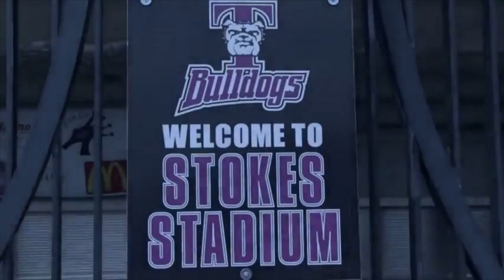Truman State 2016 Football Highlight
Truman State University 2016 Bulldog Football

Sirius By: The Alan Parsons Project
All My Life By: Foo Fighters
Under Control: Calvin Harris
Levels: Avicii
My House By: Flo Rida
Wing$ By: Macklemore & Ryan Lewis

*DO NOT OWN THE COPYRIGHTS TO THESE SONGS*